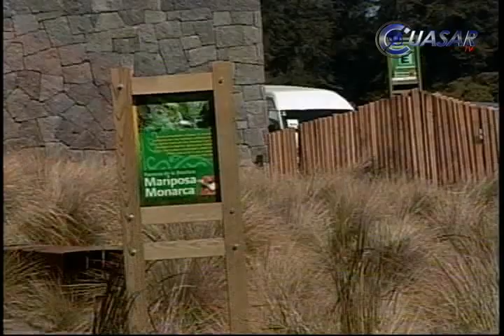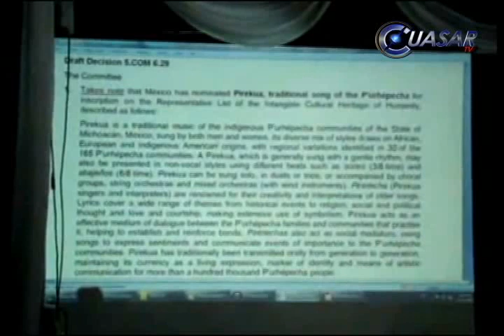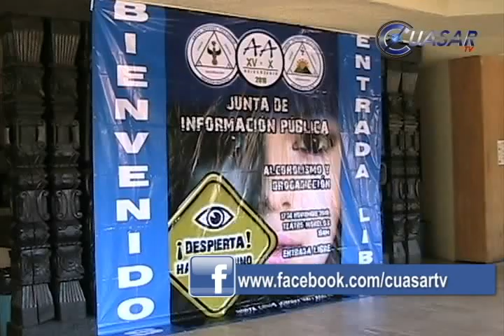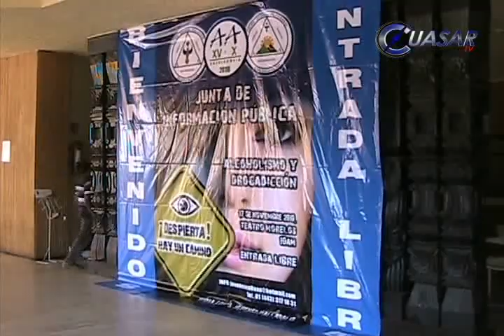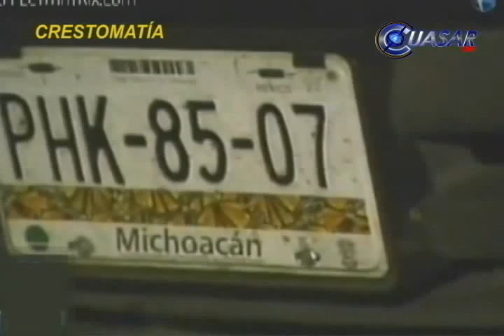Noticero 18 de Noviembre de 2010 Cusasar Tv Noticias Web Michoacán